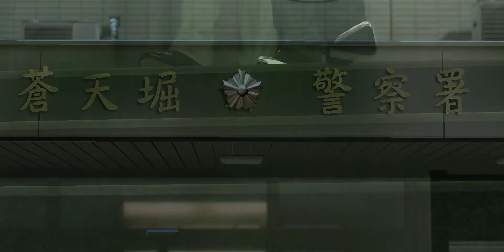Yakuza 0 - Gameplay Walkthrough Part 24 (FULL GAME)[60FPS]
This no commentary Gameplay Walkthough of Yakuza 0 features gameplay from Chapter 11: A Murky Riverbed in the Shadows from the Yakuza 0 story mode.

Yakuza 0 is an action-adventure video game developed and published by Sega. It is a prequel to the Yakuza series.The game takes place in December 1988 in Kamurocho, a fictionalized recreation of Tokyo's Kabukicho, and Sotenbori, a fictionalized recreation of Osaka's Dotonbori. Yakuza 0 features 2 playable characters Kiryu Kazama and Goro Majima. It was released for PlayStation 3 and PlayStation 4 in Japan in March 2015, and in North America and Europe for PlayStation 4 in January 2017. It was released on Microsoft Windows on August 1, 2018.

Yakuza 0 is an action-adventure game set in an open world environment and played from a third-person perspective. The game takes place from December 1988 to January 1989, in Kamurocho and Sōtenbori, fictionalized recreations of Tokyo's Kabukichō and Osaka's Dōtonbori areas respectively. The player controls series protagonist Kazuma Kiryu and recurring character Goro Majima, alternating between the two at predetermined points during the story.